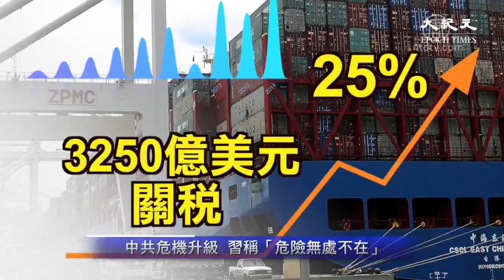中共危机升级 习称「危险无处不在」【中国禁闻】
【新唐人北京时间2019年06月27日讯】【新闻看点】中共危机升级  习称「危险无处不在」（2019/06/26）（总第360期）

大家好，欢迎大家关注新闻看点，我是李沐阳。

G20峰会、川习会将要登场，香港反送中抗议者今天（6月26日）向19国驻香港 G20成员国请愿，呼吁关注香港的政治动荡。当晚8点，民阵在爱丁堡广场举行了名为「自由香港」的集会，在国际大事前继续向北京施压。

来自香港的压力越来越大，但对中共来说还只是其一。前天，习近平在中共政治局第15次会议上就发出警告，动摇中共根基的「危险无处不在」。

中共向来「缺啥喊啥」，七一前再发严厉警告，可能意味着中共各方面危机到了相当严重的程度。外界认为，中共已经是积重难返、油尽灯枯了。

习讲话表示，中共要向「永远得到人民拥护支持」和「长期执政」，必须 「不忘初心使命」。并且说「违背初心」、动摇中共根基的「危险无处不在」，要「严加防范」等等。

北京没有说「初心」是什么，不过马克思说得很清楚，共产党人的初心就是「消灭阶级、消灭私有制，实现共产主义」。从这些内容当中可以看出，中共在努力保政权，希望「长期执政」。

但这只是一厢情愿，世上从来没有铁打的江山。历史上很多君王皇帝都喊「万岁」，可是谁也没有「万岁」。因为朝代的更替，没有谁能阻挡。

北京在年初就高喊预防「七大风险」，防范「黑天鹅」和「灰犀牛」事件。这次讲话，严重度显然超过了那次。法广指出，习近平此时发表这样的讲话，「绝非空无所指」。

大家知道，贸易战给北京造成的压力是非常大的。一年来的贸易战冲击下，中国经济出现了李克强所说的「断崖式下跌」。从贸易战开打，美国已对将近一半的中国商品加征了25%关税，另外3000亿美元中国商品的征税程序已经启动。就看几天后的川习会会谈情况，如果不欢而散，很可能就要实施。

世界大型企业联合会（The Conference Board）昨天公布，中国多个消费数据正在放缓。上个月乘用车销量按年递减了15%，住宅销售也比前4个月降低。华尔街日报引述经济学家指出，房地产是中共最重要的产业，房市减弱，将波及钢铁和家电等几乎每个行业。

在高关税下，外企撤离中国在继续发酵。苹果已经要求主要供货商将15%-30%的产业移出中国，谷歌也准备讲nest恒温器和服务器等移出中国。法广估计，大约有400家美国企业要撤出中国。还有韩国三星、LG、现代汽车、起亚汽车等，也都要撤资避险。

外企大厂可以撤离，而本土企业没有这个实例，大多在眼看着企业倒闭，或成为「殭尸」企业。日媒报导，3月以前已经有500万家企业倒闭，数以千万计的工人失业。

纸箱行业在反映着制造业的景况，VEWAS中文网报导，今年第一季度，纸箱业需要出现了史无前例的萎靡。这个与制造业息息相关的行业出现萎靡，只能证明了制造业状况不好。没有产出，当然也就不需要包装业。

失业者腰包渐瘪，花钱不得不节省。美国超市很2-3美元一磅的樱桃（美国樱桃），已经成了中国消费者的奢侈品。大陆网络流行一句话，「樱桃自由」，由此可见中国经济的状况。华尔街日报指出，如果川习不能很快缩小贸易分歧，中国消费降温会更明显。

贸易战对中国经济的影响是深远的，所以不少体制内的有识之士都希望习近平能与川普会面。尽快止战，避免中国经济遭受更大的冲击。但这样可能只有北京做出让步才可能实现，因为美国匿名官员表示，华盛顿不会接受任何关税条件，不会为美中峰会做任何让步。

但是最近中共官媒接连高调批美，矛头还指向了国内的「投降派」，批评他们得了「软骨病」。川习会前，中共官媒的这种论调，很难确定是不是北京当局的意思。同时中共学者又拿出一份「数据」，意在说明北京没必要向华盛顿让步。

所以外界对川习会的期待值并不高，认为达成协议的可能性较低。可能最好的结果是促成谈判恢复，然后边谈边打。但这样会使中国经济更加糟糕，随着贸易战拖长，中国经济只能硬挺几天？

外界对川习会不看好的原因还有一个，就是川普可能要提到香港的人权问题。

大家知道，中共命令港府审议逃犯条例，接连引发全港大规模抗议，招来国际社会关注和批评，这是中共做梦都想不到的最大「黑天鹅」。6.9百万大游行、6.16二百万+1大游行，港人的怒吼一次比一次大。

美国众议长佩洛西（Nancy Pelosi）表示「为香港的处境心碎」，并要求华府将香港人权与国际待遇挂钩。

强大的民意和国际压力下，港府让步了。纽约时报指出，这是北京当局罕见的挫败和让步。但港人抗争没有停步，除了今天请愿集会，几天后的七一大游行可能会更加声势浩大。如不出意外，人数可能再创新高。

港人的抗争，让台湾人意识到，如果不努力，台湾也会变成香港。所以台湾朝野越来越坚决的抵制中共，拒绝「一国两制」。

更更让中共担心的是，港台民众的抗争可能会在大陆引起蝴蝶效应。本来中国各地民众抗暴就是风起云涌，只是没有形成整体。一旦民众抗共抗暴全国连成一片，中共很可能被送进坟墓。

时事评论员蓝述指出，北京现在面临着国际国内的多重压力。无论政治还是经济，哪一方的压力都可能造成中共塌方，因为中共已经是穷途末路了。

好的，感谢您关注新闻看点，别忘了转发点赞，再会。